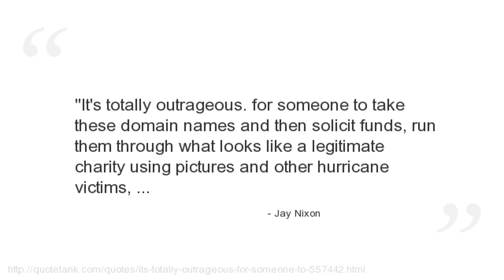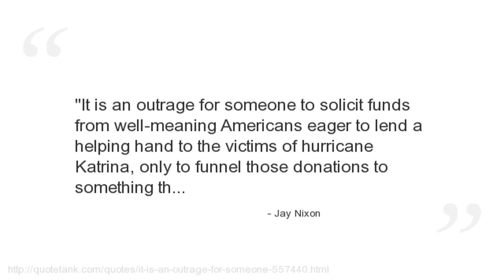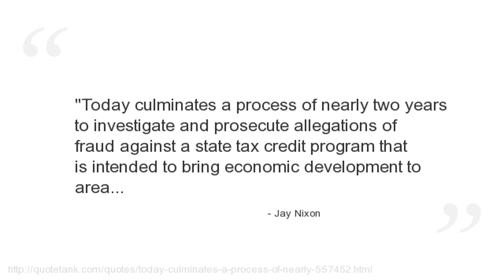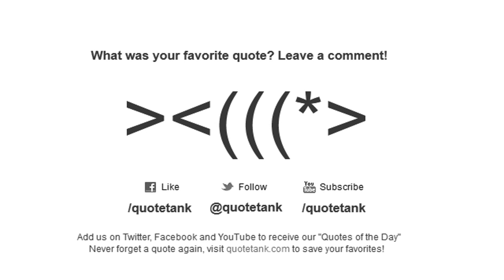Jay Nixon Quotes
Who is Jay Nixon?
The 55th and current Governor of the U.